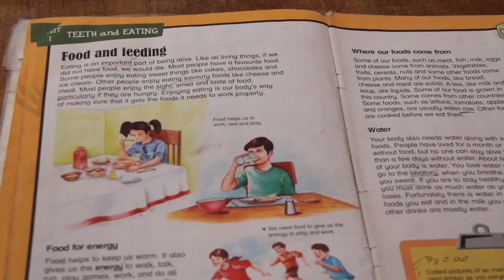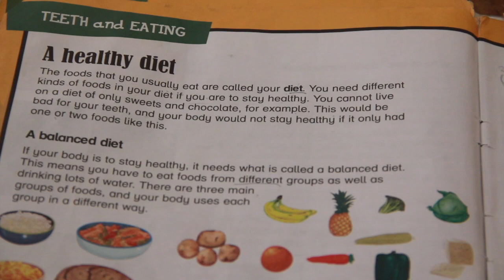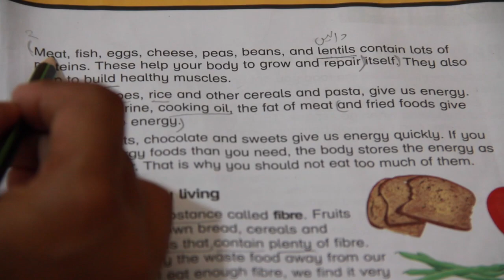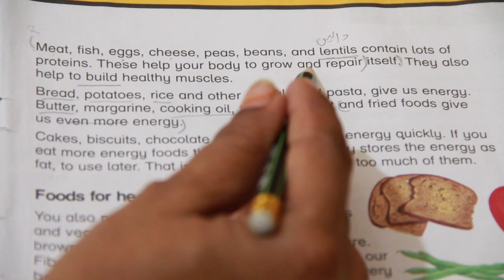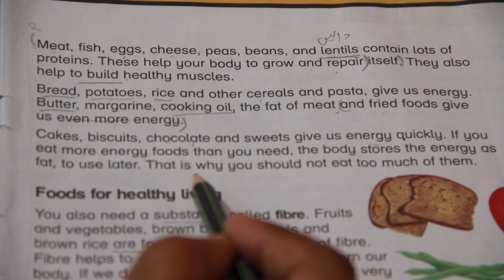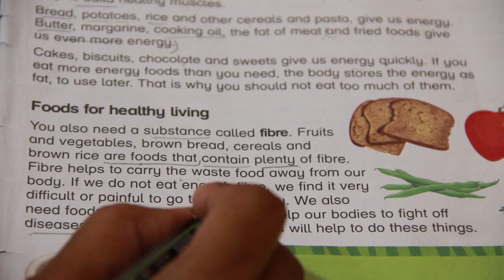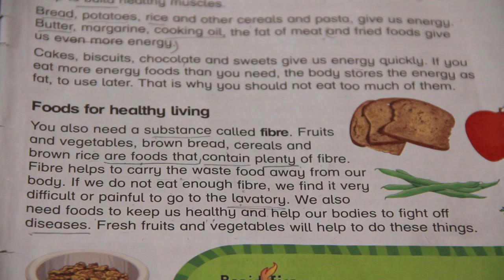Grade ll Science 30-June-2020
This video is about Grade ll Science 30-June-2020